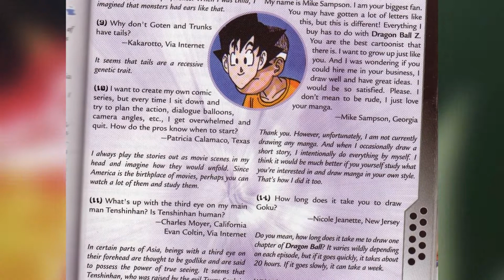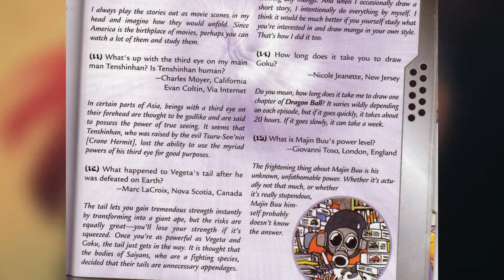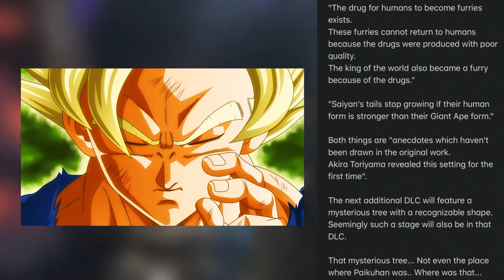You Can Get Stronger Than Math!?!? A Discussion About Oozaru - Dragon Ball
So it has been quite awhile since I've done one these and it definitely shows. Hopefully I'll get better over time but honestly I feel like I said what I needed to say. And yes for all of you wondering I was reading a script lol. It was either that or misspeaking a hundred times, I took the easy way out. Special thanks to Alex also known as UnrealEntGaming for editing the video, he is very much a wiz at it. I will also put a link for the Artist whose art I am using as the thumbnail down below as well as another friend of mine who could use the exposure. Anyway hope you all have a good day.